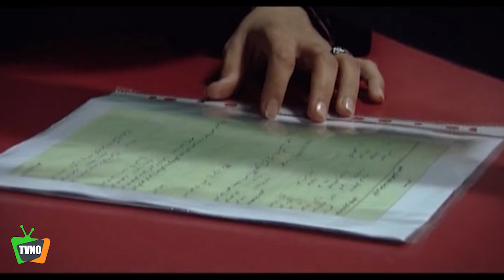سریال ایرانی یک لحظه دیرتر | قسمت 5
Serial Yek Lahze Dirtar - Episode 5

برای تماشای قسمت های بعدی سریال یک لحظه دیرتر بر روی لینک زیر کلیک کنید:
خلاصه داستان سریال یک لحظه دیرتر:
هر قسمت از این سریال دارای پیام دینی و اخلاقی است و تلاش دارد تا در لحظات نسبتا حساس تری از زندگی روزمره در مرحله تصمیمی، لغزش و تردید رویکردهای اخلاقی را با جزییات بیشتری تاکید و مرور کند.

بازیگران:
پرویز پورحسینی، سروش صحت، بابک حمیدیان، عاطفه رضوی، مریم کاظمی، کوروش سلیمانی، مهسا کرامتی، فریدون محرابی، هادی دیباجی، فرهاد جم، لیلی رشیدی، کمند امیرسلیمانی، مجتبی رجبی، افسانه چهره‌آزاد، مهران نائل، روح‌الله کمانی

کارگردان: راما قويدل
ژانر: اجتماعی
Synopsis:
Each part of this series has a religious and moral message and tries to emphasize and review in more detail the slippage and doubts of moral approaches in relatively more sensitive moments of everyday life in the decision stage.

Actors:
Parviz Pourhosseini, Soroush Sehat, Babak Hamidian, Atefeh Razavi, Maryam Kazemi, Korosh Soleimani, Mahsa Keramati, Fereidun Mehrabi, Hadi Dibaji, Farhad Jam, Lili Rashidi, Kamand Amir Soleimani, Mojtaba Rajabi, Afsane Chehre Azad, Mehran Nael, Ruhollah Kamani.

Director: Rama Ghavidel
Genre: Social